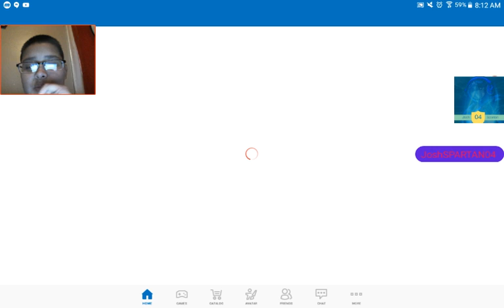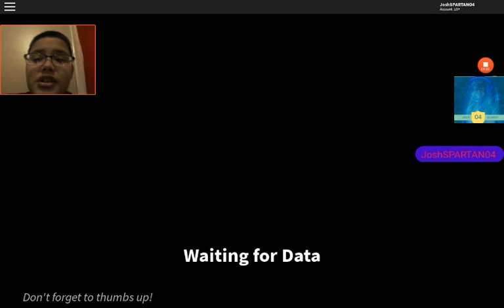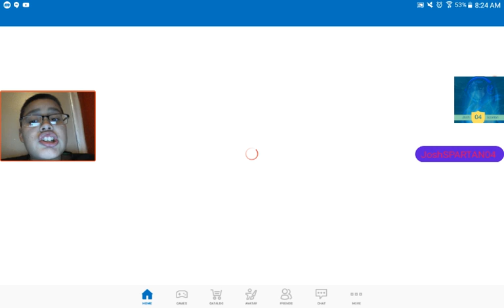CHRISTMAS SPECIAL!!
I recorded this on christmas eve but anyways merry Christmas!